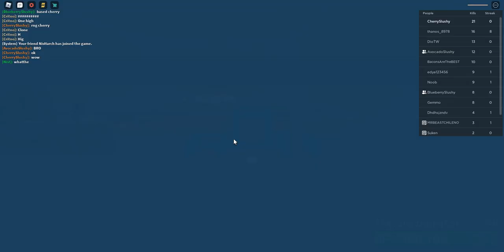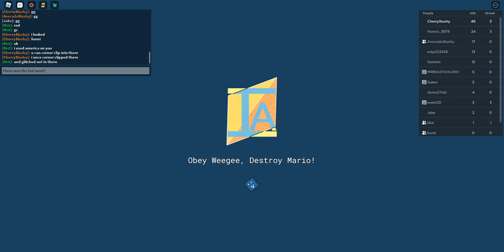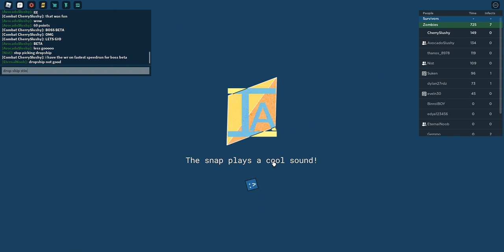Item Asylum Gameplay #11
EEEE